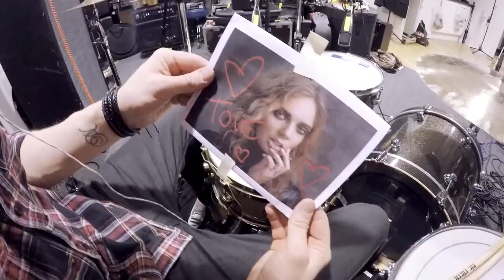Self Deception - Heroes (We Could Be) SHRED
Alesso ft. Tove Lo - Heroes (we could be) (Rock Version by Self Deception) SHREDS  By Nicklas Eklund

Self Deception is the Stockholm based rock band that for years has been known for their modern melodic hard rock. With their strong influences from the 20th century American rock scene, the band are renowned for their high pulse sound combined with the straight up lyrics from the bands expressive singer.

Erik Eklund.

CO-PRODUCED AND EDITED BY
Alexander Södergren.

PHOTOGRAPHED BY
Erik Eklund.
Patrik Hallgren.
Nicklas Eklund.